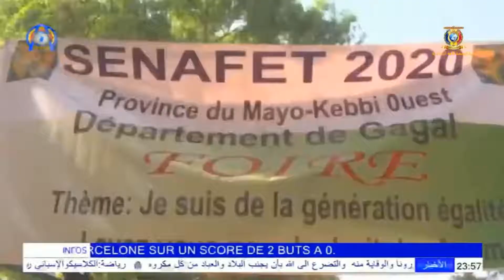SENAFET 2020 - DEUXIÈME JOURNÉE DES ACTIVITÉS AUX PROVINCES